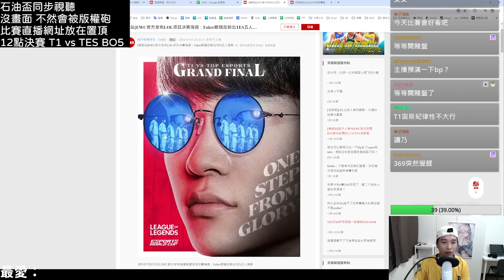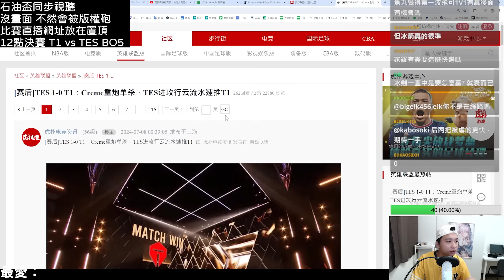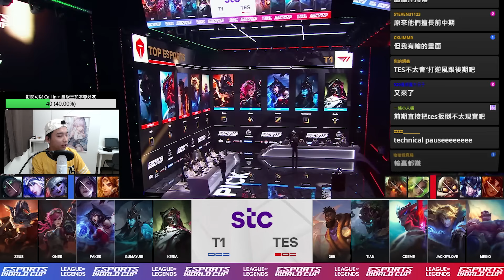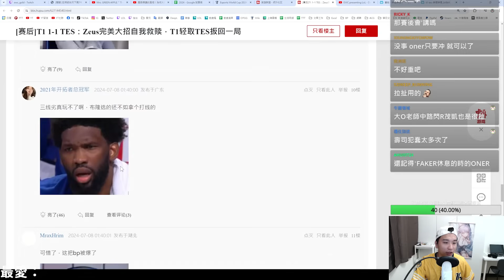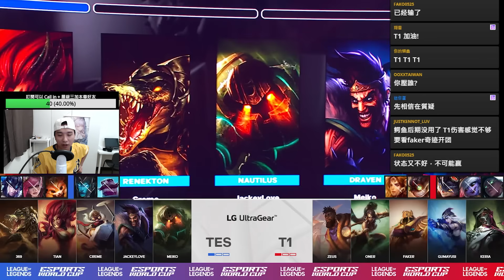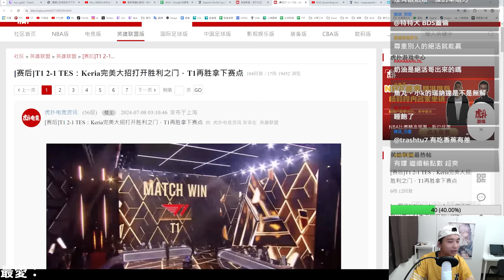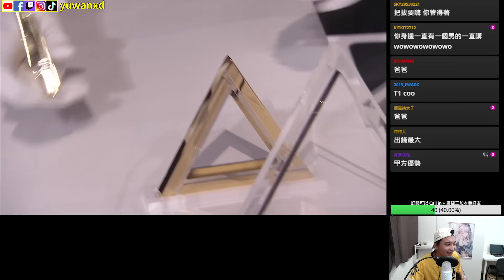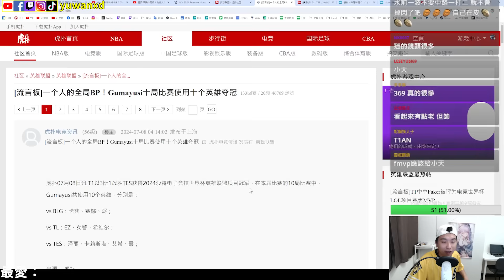【魚丸復盤】石油盃決賽 T1 vs TES｜誰是你心中的 MVP？這就叫做「定制獎盃」！T1 到底能不能放崔絲塔娜？Keria 再次攪亂下路生態！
辛苦選手了！石油盃其實挺有趣的

00:00:00 賽前
00:01:23 第一局
00:26:05 第一局賽後
00:29:15 第二局
00:57:01 第二局賽後
01:03:58 第三局
01:43:51 第三局賽後
01:47:52 第四局
02:17:44 第四局賽後